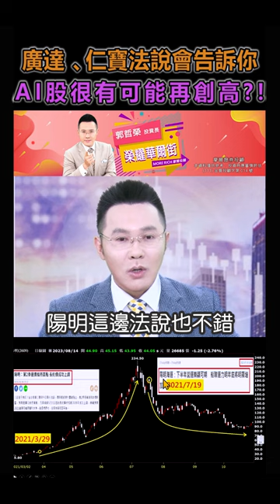郭哲榮分析師【廣達 、仁寶法說會告訴你 AI股很有可能再創高?!】2023.08.15#shorts